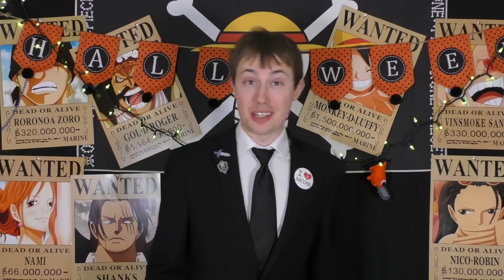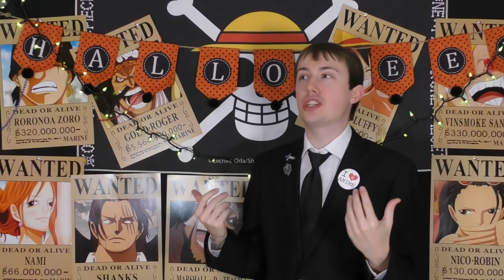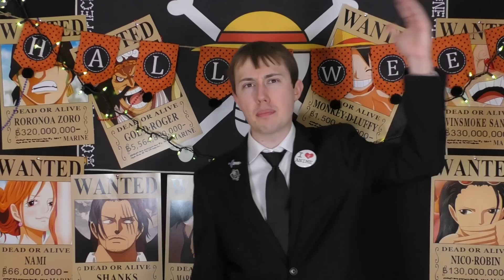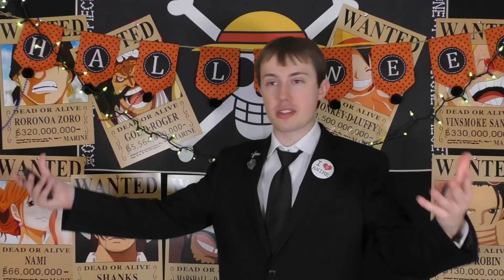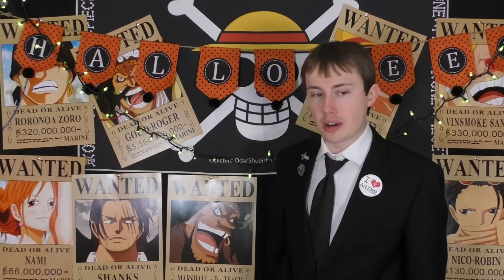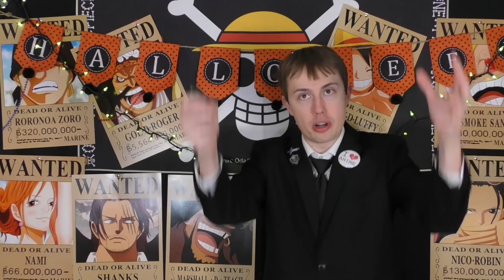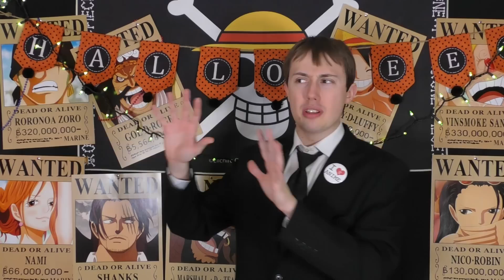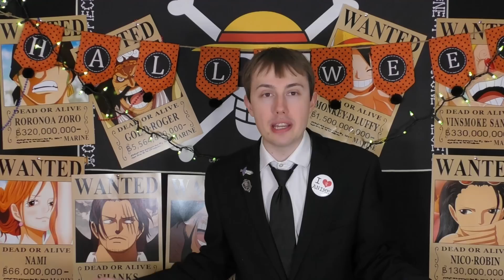One Piece Chapter 1066 Review "Requiem For Ohara" | Tekking101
Thoughts about ALL the lore that was dropped in this chapter involving Ohara, ELBAF, Dragon and Vegapunk?

00:00 - INTRO
01:31 - Germa Cover Series
03:54 - Labosphere
21:00 - Ohara
50:00 - Elbaf
59:26 - Egghead Junkyard

Want to send me fanmail? Send To:
Matthew Crawford